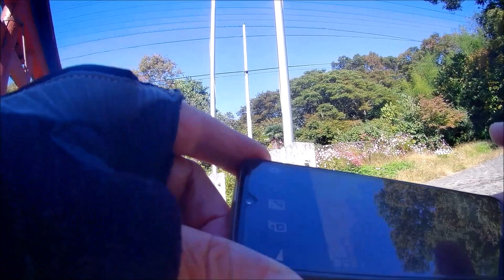20231018 Mt Shinobu Loop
Along the Abukuma River to Mt Shinobu. The mountain is covered with graves and temples and shrines.

Google Maps lead me severely astray at the 59 minute mark. Marked as a road but it was actually a steep cobbled track.

I managed the first hundred metres at 18% then had to get off and push the rest of the way, it seemed steeper than the first bit...with recovery stops!

After a break I should really have ridden up the path to the top but chose to walk...not sure why as it was only 8%.